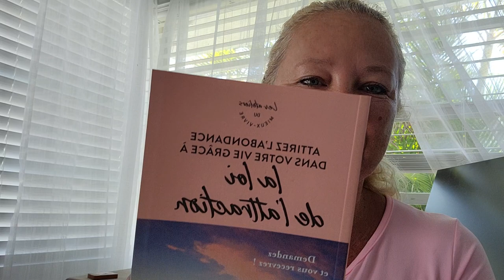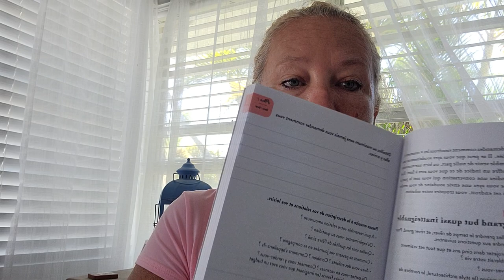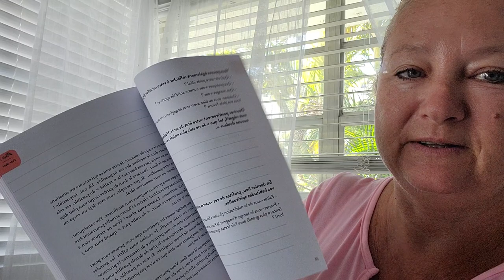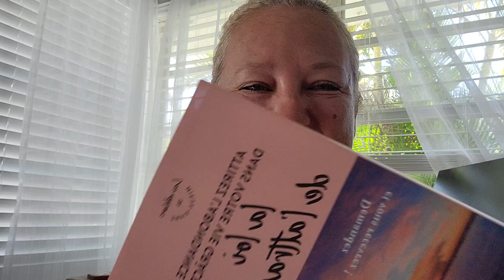Loi de l'attraction amélioré et tout nouveau!!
Cours Tout Savoir pour Tout Avoir sur la loi de l'attraction

Tous les cours de développment personnel et professionnel

14 jours gratuits pour tous mes cours

Pour en savoir plus sur mes films